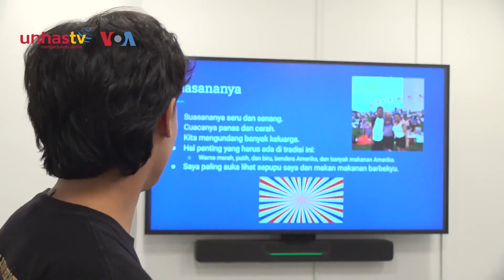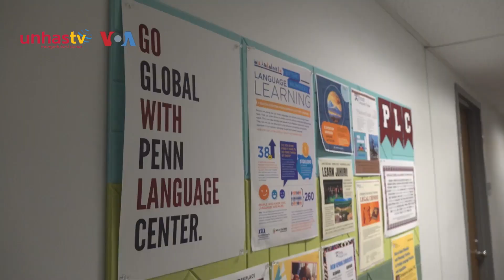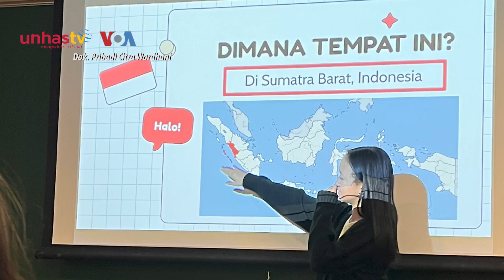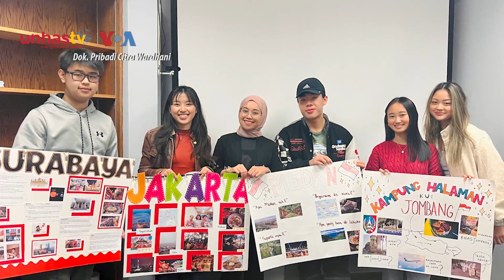Kelas Bahasa Indonesia di Universitas Terkenal Diminati Generasi Kedua Imigran Indonesia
UNHAS.TV - Generasi kedua imigran Indonesia di AS seringkali dihadapi satu tantangan, menguasai bahasa ibu mereka.

Di kampus terkenal, University of Pennsylvania, kelas Bahasa Indonesia dimanfaatkan anak-anak imigran Indonesia untuk mengasah kemampuan Bahasa Indonesia mereka yang semakin memudar.